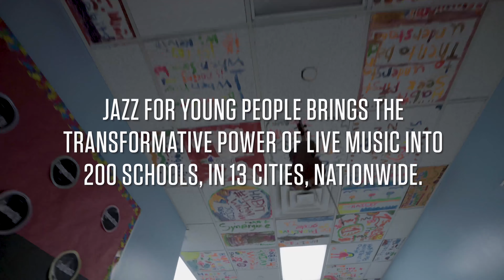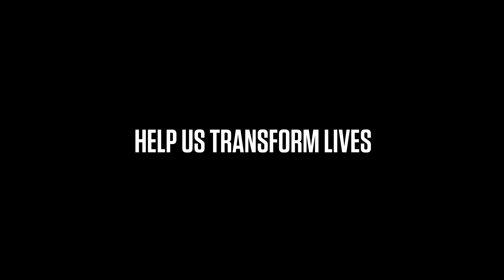This Is How Jazz at Lincoln Center's Education Programs Transform Lives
At Brownsville, NY's Cultural Arts Academy, Jazz at Lincoln Center's education programs have provided students with a refuge and an opportunity to express themselves.

Last year, we were able to share the spirit of this music with:
--272,481 global audience members
--1,964 schools participating in our education programs
--115,400 students reached
--4.5 million views of our 227 free live webcasts

Together we can do even more. Give the gift of jazz